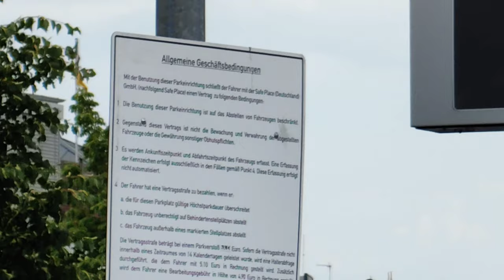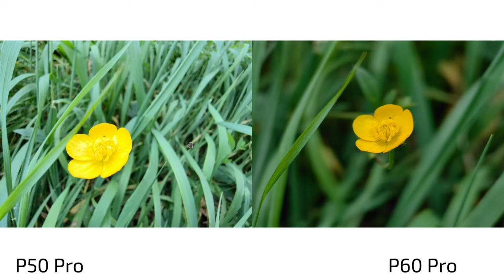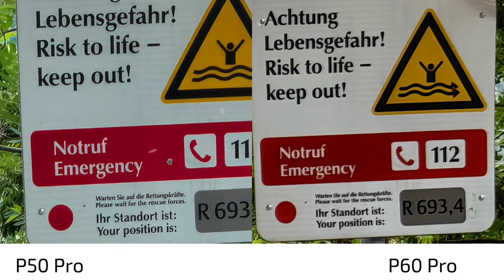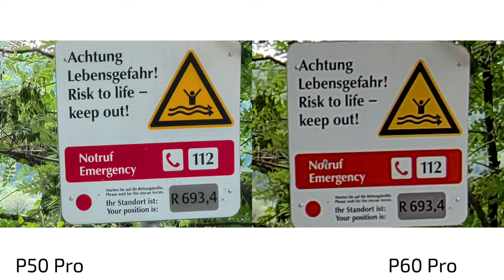Huawei P60 Pro vs P50 Pro - Camera Comparison - Astonishing surprise - Snapdragon vs Kirin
My camera comparison between the Huawei P60 Pro and its predecessor P50 Pro.
Where the P60 Pro is using the Snapdragon CPU the P50 Pro is using the Kirin CPU as it is the chinese model that I own.

What do you think about the results?
Are you surprised as I am?
Do we see real improvements here?